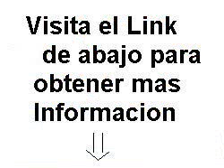vendo espectacular fondo de comercio alquiler directo dueno , es bajo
vendo espectacular fondo de comercio alquiler directo dueno , es bajo para la zona . tiene sotano de 36 metros cuadrados .ideal para invertir .e inclye la mercaderia puesta ,una heladera de dos puertas, mueblesquot; caramelera mas computadora panchera quot; un hornito electrico . un kit de mesas y sombrillas , frizer de helados arcor . heladera de coca cola vendo espectacular fondo de comercio - s 30.000,00